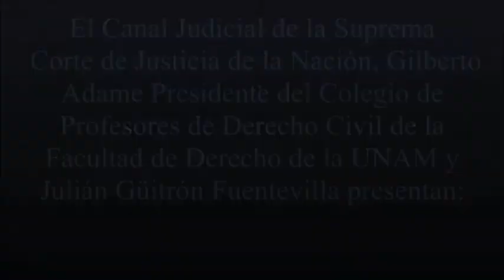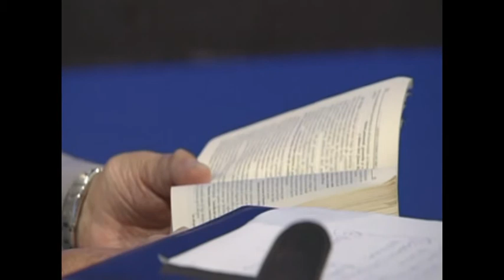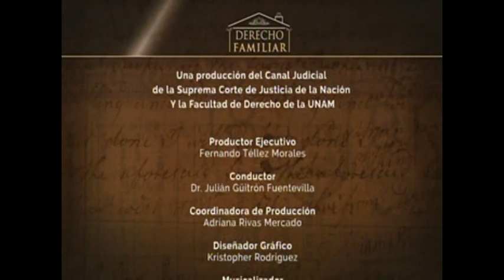DERECHO FAMILIAR INTERNACIONAL, ORDEN PÚBLICO E INTERÉS SUPERIOR DEL MENOR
Invitado: Dr. Fernando Sosa Pastrana